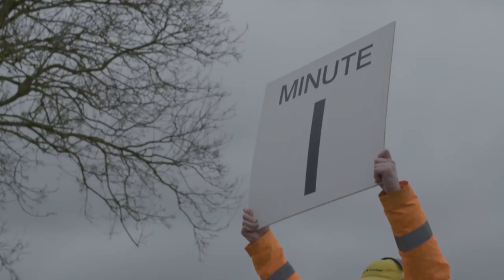"It's like wrestling a big hairy gorilla!" | Beast of Turin graces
With driver Duncan Pittaway, Goodwood Road & Racing re-live one of motorsports most exhilarating fan-favourite Edwardians, the Beast of Turin in the S.F. Edge Trophy at 75th Members' Meeting. Through Duncan's race experience, we discover the emotive sounds and brutish strengths make this Fiat S76 a wonder to behold.